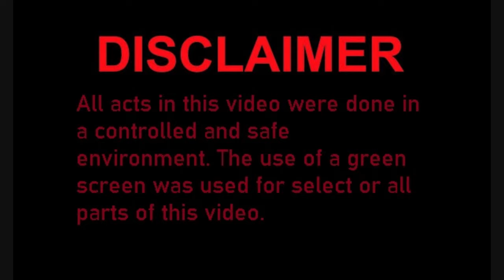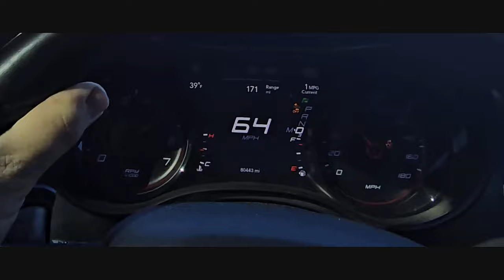Scatpack POV drive with exhaust mic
What do you think of one of the last V8 muscle sedans? Write a comment and I will be sure to get back to you.